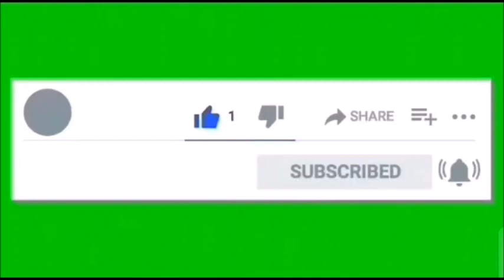Penang Exploring Pulau Betong sightseeing [ davidgan explores ]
Exploring Pulau Betong, Pulau Betong located at the South/West in Penang. The place is huge with nature green and can found a few nice traditions Malay Kampong house.

I coming from Kem Bina Semangat Negara toward paddy field. It brough to my memories when I was at Kangar, Perlis many years ago. During this time, all paddy stalk burns with fire it may due to hot and dry season or recycle through fire to make the soil more fertile for the next planting.